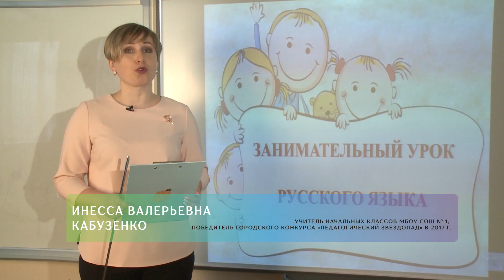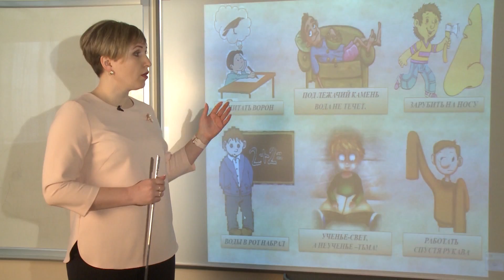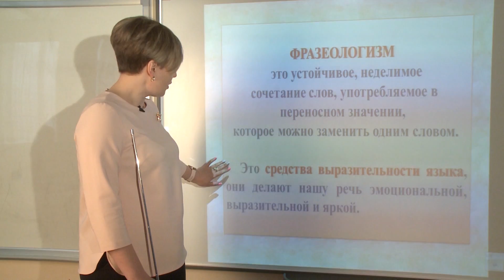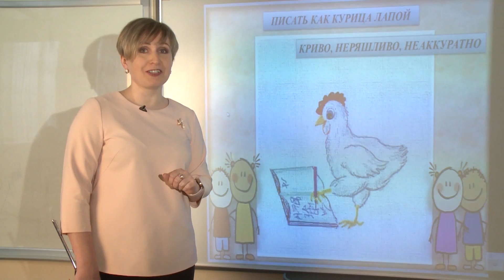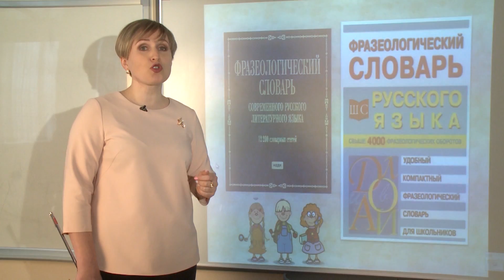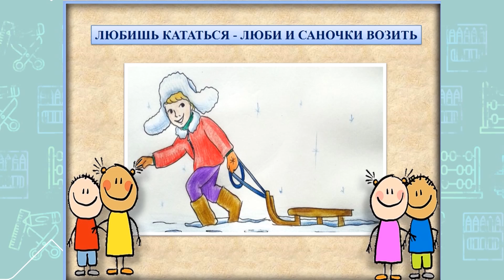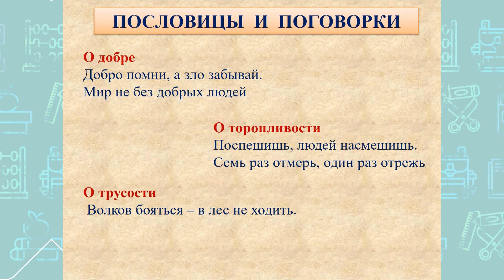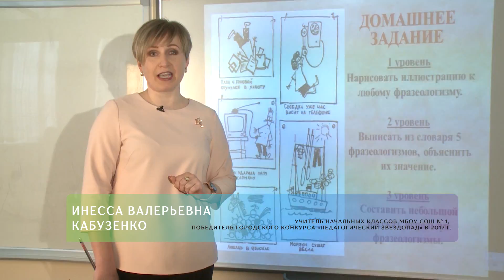Школа на дом. Русский язык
Занятие ведёт учитель начальных классов МБОУ СОШ № 1 Инесса Кабузенко

«Школа на дом» — это совместный проект управление образования администрации Хабаровска и телеканал «Хабаровск». Он ориентирован на школьников с 1 по 3 класс. Для них 10 преподавателей приготовили мастер-классы по темам, которыми владеют лучше всего.
Мастер-классы ведут лучшие учителя — победители хабаровского конкурса «Педагогический звездопад» и преподаватели с большим стажем.
С 15 апреля по 15 мая каждый будний день в 10:00 включайте телевизоры на 22-й кнопке либо смотрите эфир на сайте